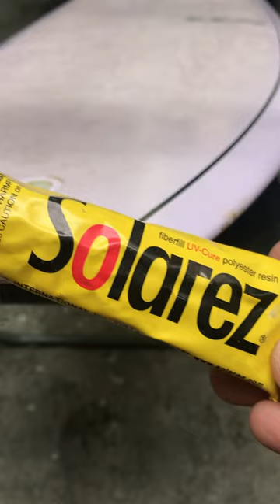Pininturahan ko ang rails